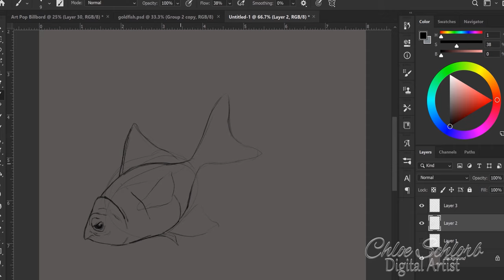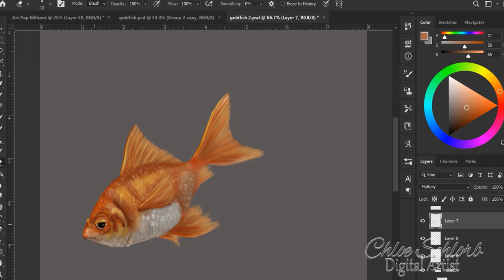Digital Painting of Annoyed Fish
Meet Annoyed Fish, my new installment to my digital painting series of fish with different moods. 🐟